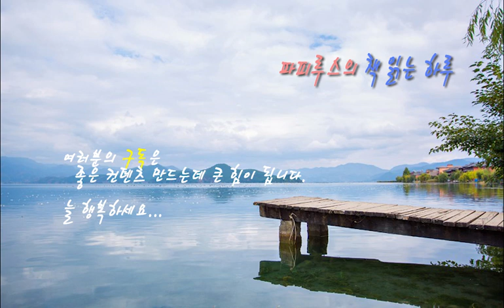별하나에 사랑과 별하나에 어머니 "별헤는 밤" 윤동주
윤동주님의 별헤는 밤